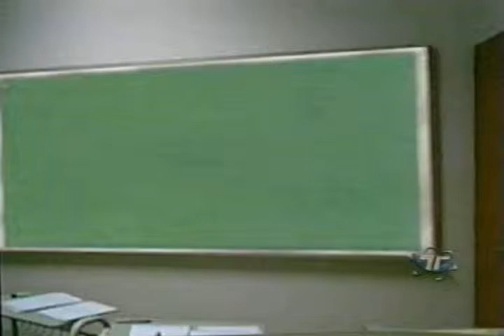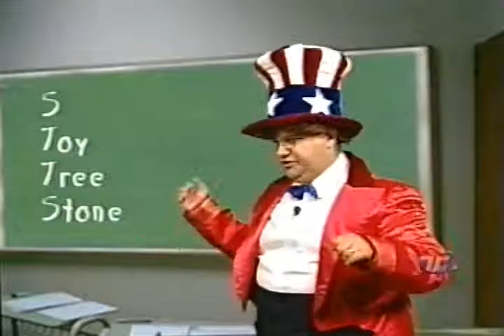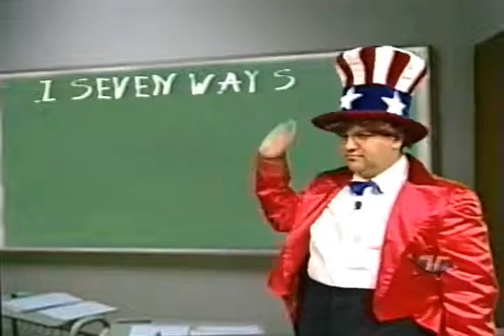Sam Bush 2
Con Gerardo Gallardo